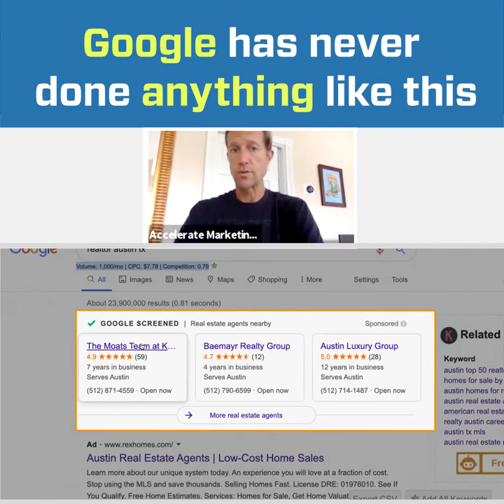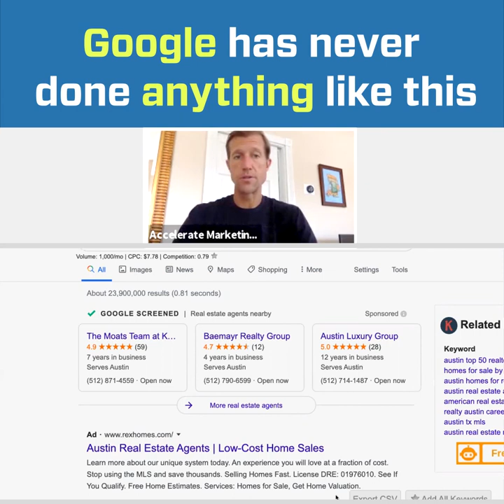Google Screened Businesses | Google Has Never Done Anything Like This!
Ryan Steinolfson from Accelerate Marketing discusses how Google is breaking ground with their newest product Google Screened by reassuring customer satisfaction of approved businesses with up to $2000.

Chapters:
0:00 Google Local Service Ads example
0:20 Google is backing the companies on Google Local Service Ads
0:56 Pay only for qualified leads with GLSA